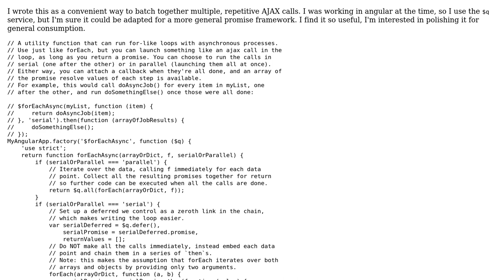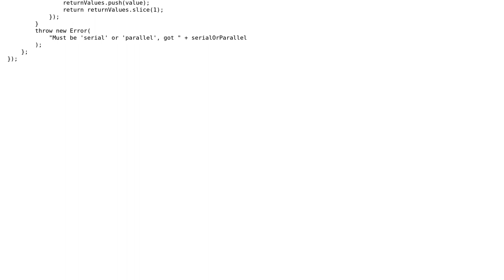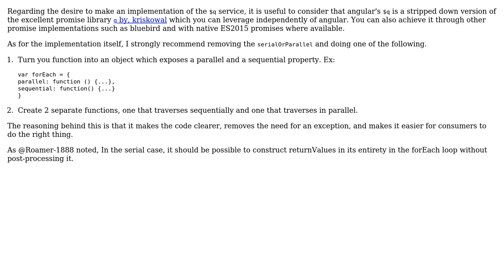Code Review: Asynchronous iterator for AngularJS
With thanks & praise to God, and with thanks to the many people who have made this project possible! | Content (except music & images) licensed under CC BY-SA | Music | Images & others | With thanks to user Chris user Aluan Haddad user 200_success and the Stack Exchange Network Trademarks are property of their respective owners. You are responsible for your own actions.